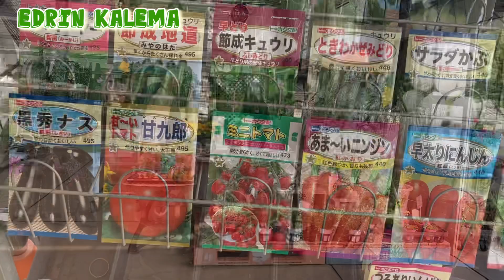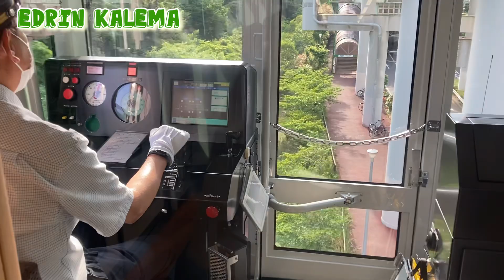Nursery Plants in Chiba - Japan 🇯🇵🇺🇬 Edrin Kalema